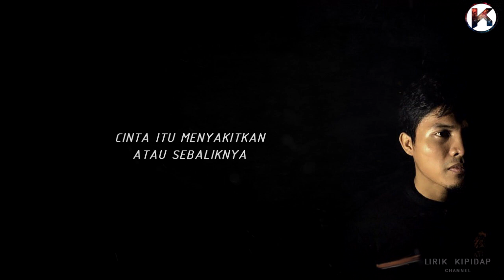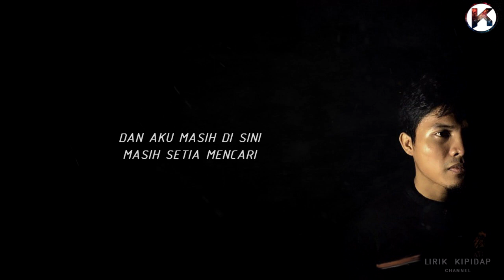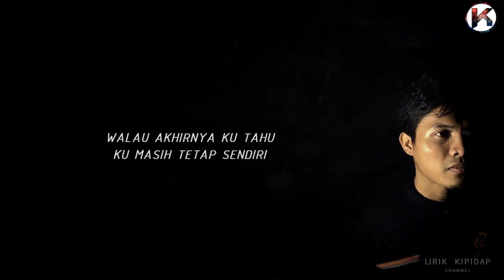Arti - Amirullah ( Lirik Viral )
Lagu ciptaan sendiri yang bertajuk Arti. Lirik lagu ini ditulis oleh seorang wanita, yang setia dalam mencari arti / makna cinta yang sebenar dalam hidup walaupun tahu di akhir waktu dia masih sendiri tanpa cinta sejatinya.

Tajuk : Arti
Lirik : YKWYA

Malaysia Local Music